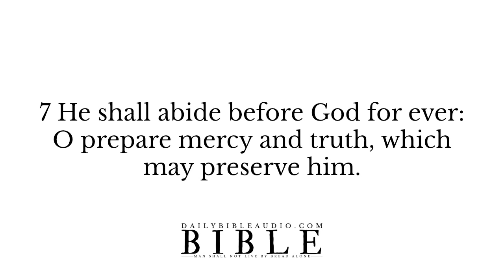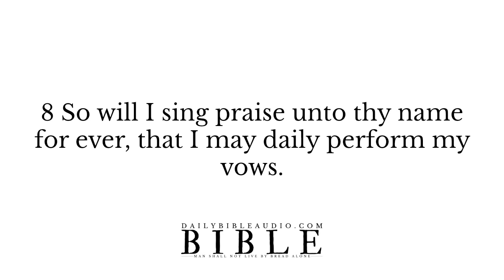Psalm 61 | A Rock Higher Than I | Powerful Audio Scriptures From Psalms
Psalm 61 | A Rock Higher Than I | Inspiring Audio Scriptures From The Book Of Psalms KJV

Hear my cry, O God; attend unto my prayer.

2 From the end of the earth will I cry unto thee, when my heart is overwhelmed: lead me to the rock that is higher than I.

3 For thou hast been a shelter for me, and a strong tower from the enemy.

4 I will abide in thy tabernacle for ever: I will trust in the covert of thy wings. Selah.

5 For thou, O God, hast heard my vows: thou hast given me the heritage of those that fear thy name.

6 Thou wilt prolong the king's life: and his years as many generations.

7 He shall abide before God for ever: O prepare mercy and truth, which may preserve him.

8 So will I sing praise unto thy name for ever, that I may daily perform my vows.